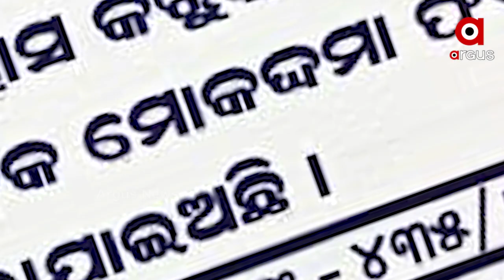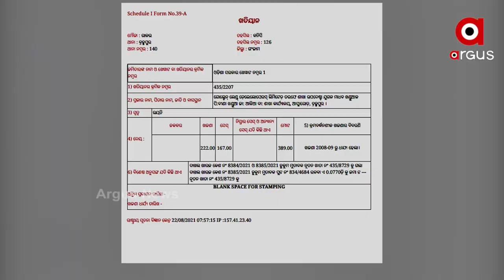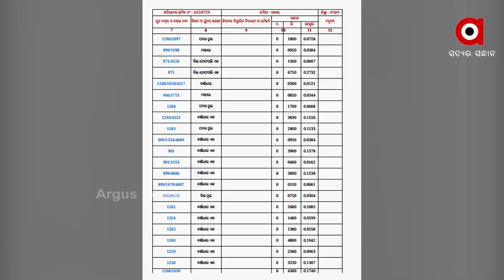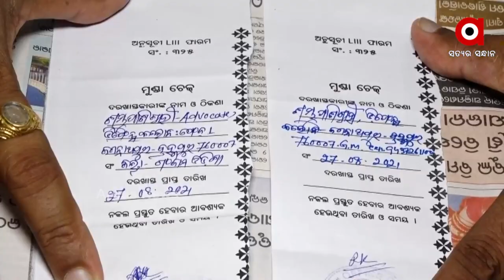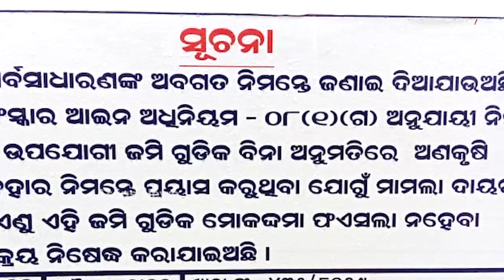ଯିଏ ଜମିକିଣିବ ସେ ହଇରାଣ ହେବ : ଇଓଡବ୍ଲୁର ବିତଣ୍ଡା ଯୁକ୍ତି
ନିରୀହ ଗରିବଙ୍କ କୋଟି କୋଟି ଟଙ୍କା ଠକିଥିବା ଚିଟଫଣ୍ଡ କମ୍ପାନୀ ଗୋଲଡେନ୍ ଲ୍ୟାଣ୍ଡକୁ ଅନୁକମ୍ପା ଦେଖାଉଛି ପ୍ରଶାସନ । ବ୍ରହ୍ମପୁର ଉପକଣ୍ଠ କନିଷି ତହସିଲ ଇଲାକାରେ ଏହି କମ୍ପାନୀରେ ୭୫ଟି ପ୍ଲଟ ତଥା କୋଟି କୋଟି ଟଙ୍କାର ଜମିକୁ ଟେଣ୍ଡର ନିଲାମ ନ ଡାକି ଜଣେ ନିଦ୍ଧିଷ୍ଟ ବ୍ୟବସାୟୀଙ୍କୁ ଟେକିଦିଆଯାଇଛି । ଏହି ତଥ୍ୟ ସାମ୍ନାନାକୁ ଆସିବା ପରେ ସବୁ ମହଲରେ ସୃଷ୍ଟି ହୋଇଛି ତୀଵ୍ର ଅସନ୍ତୋଷ ।